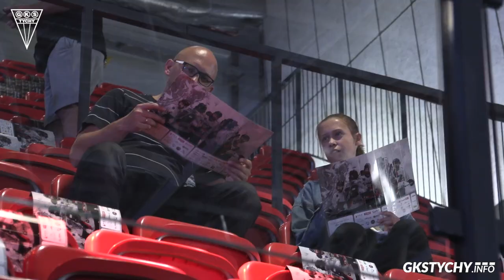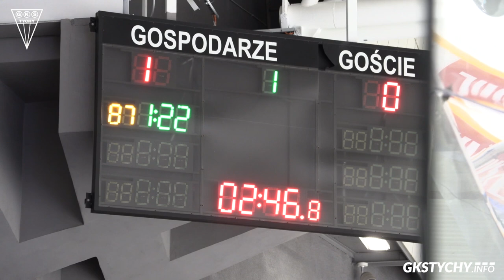2. kolejka PHL: Kulisy meczu GKS Tychy – Re-Plast Unia Oświęcim 3:2